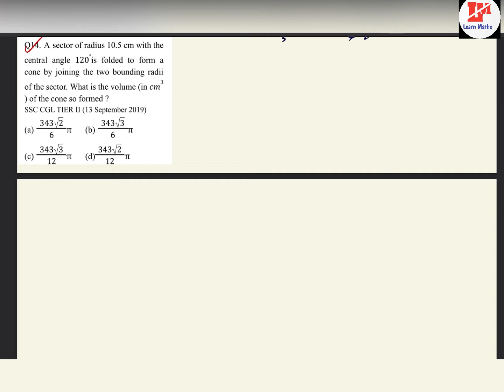A sector of radius 10.5cm with the central angle 120° is folded to form a cone by joining the two